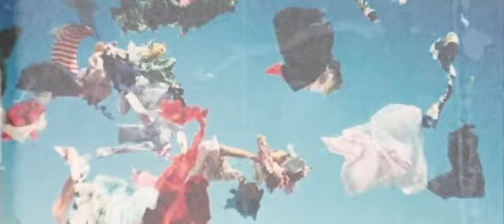KONTORET FÖR SÄRSKILD INHÄMTNING (KÄ$H) - Blow up the house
The Beirut based DJ collective KONTORET FÖR SÄRSKILD INHÄMTNING (KÄ$H) chocks the world with another long track. SFX bass by DJ E. Sandberg.